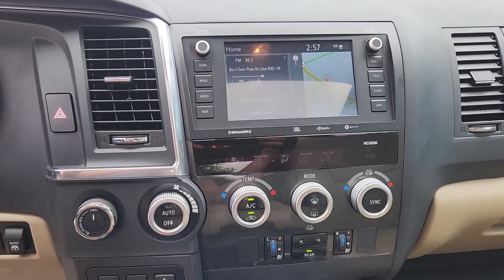2020 Toyota Sequoia Platinum TX Austin, Round Rock, Cedar Park, Leander, Pflugerville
Pre-Owned 2020 Toyota Sequoia Platinum available at Kia of North Austin located in 13175 N. US Hwy. 183, Austin, TX , 78750. Servicing the Austin, Round Rock, Cedar Park, Leander, Pflugerville area.
Please mention the stock LS181223A when you contact the dealership for this vehicle.